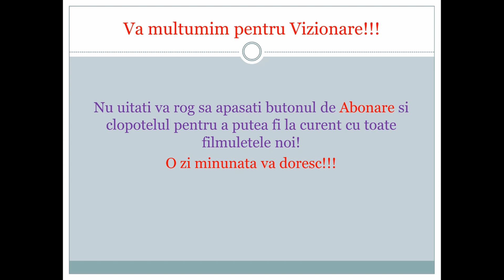BRAINSTORMING CUM A REUSIT DORIAN POPA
Momente de relaxare alaturi de prieteni!!!